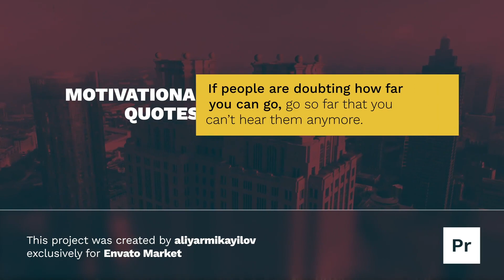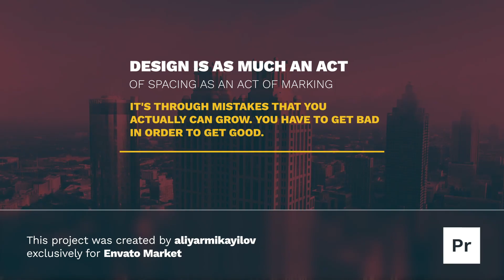Corporate Titles for Premiere Pro | Adobe Premiere Pro Template